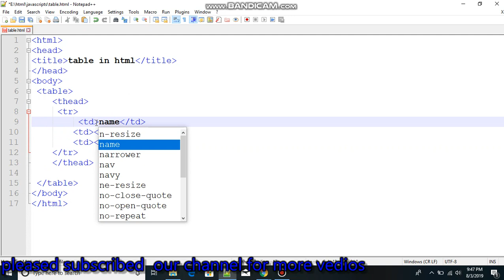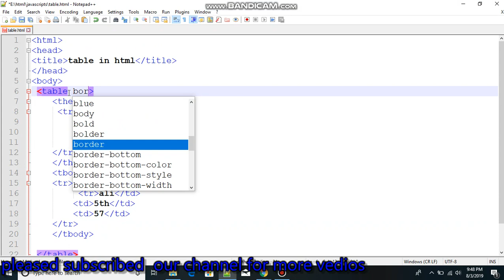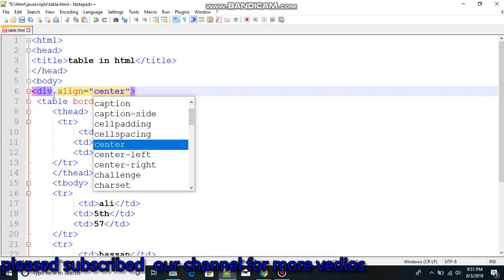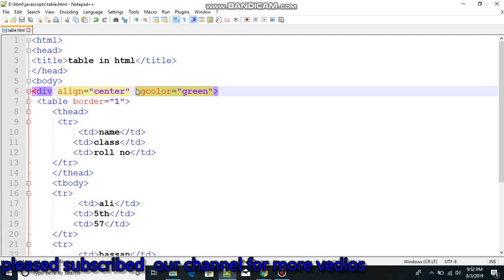How to create Tables in HTML? || by using notepad++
In this video students will learn "How to create tables in HTML?". In Web development tables have much importance. Let's see in this video